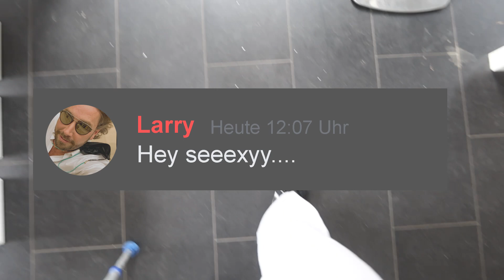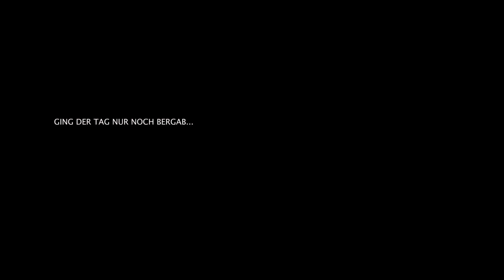Wie in die tiefe zu fallen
Der Tag hat heute so schön angefangen, ich hab eine neue Idee gehabt (gestern Nacht) um die Videos, spannender und privater zu machen und es hat spaß gemacht dran zu arbeiten. Dann saß ich mit meiner Mutter beim Mittag zusammen, ein Anruf und es ging nur noch Berg ab mit mir, wie freier Fall.

📦 Meine Packstationadresse:
Brian Sandowski
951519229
Packstation 150
13465 Berlin

❤️ An meine Brüs:
Ich bin immer wieder überwältigt von eurer tollen Unterstützung! DANKE ❤️